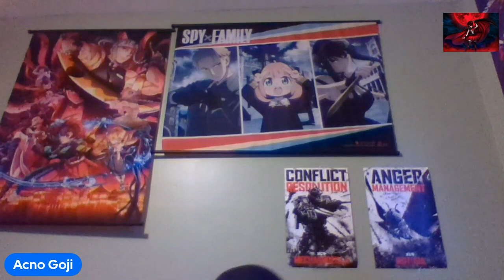Godzilla Millennium Era Review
links to Godzilla Soundtracks Thumbnail From 3rd planet podcast